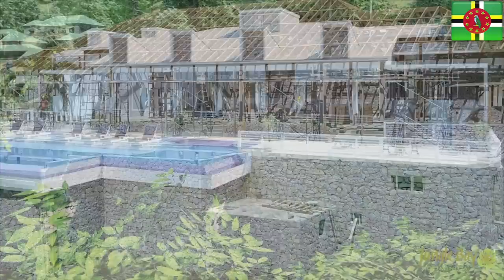11 Another Rider - Kamen Rider Zi-O || Junosuede Reaction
Reaction video to "11 Another Rider - Kamen Rider Zi-O"

Mailing Address:

Mitchel John
Caribbean
West Indies
Commonwealth Of Dominica
Roseau
Colihaut